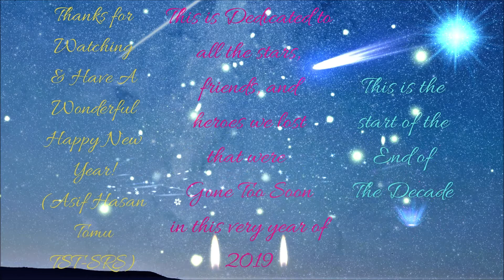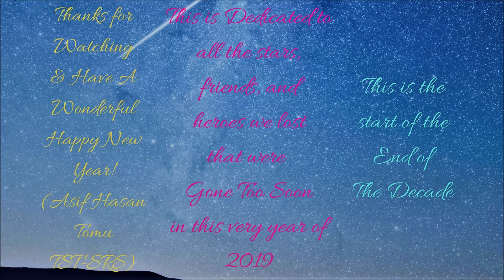Gone Too Soon 2019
This is dedicated to all the stars, friends,heroes, and all the people around the world that we lost and were Gone Too Soon in this very year of 2019.
We'll wish those departed souls a Happy New Year. Even though they're not with us for the new decade of the 2020s, they are always with us in our hearts for the rest of our lives!
Thanks, enjoy, & cherish all the great moments as the beginning of the end of the decade ends!